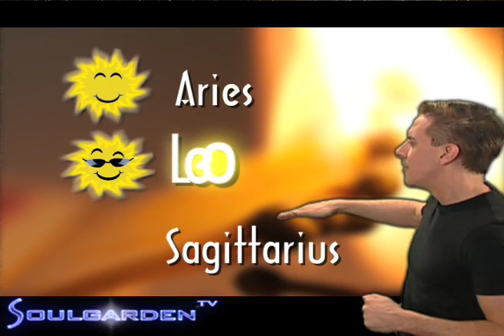Astro Weather, Friday, October 5th, 2007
Stand Up Astrologer, Christopher Witecki, delivers up to the minute horoscope advice for all 12 zodiac signs five days a week.   "Live Love BE"